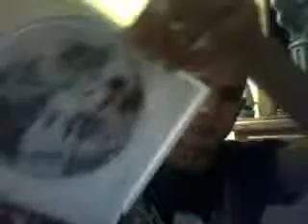GAME LIBRARY UPDATE-Guess what I got?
xdarkflame64x's webcam video January 28, 2010, 05:35 PM